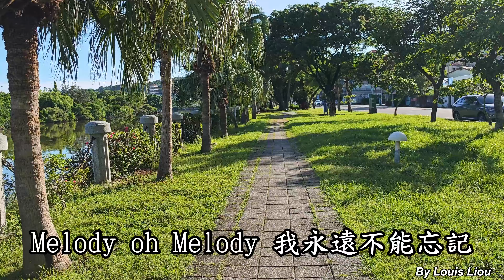陶喆 - Melody(歌詞) 4K HDR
陶喆世界巡迴演唱會「𝐒𝐨𝐮𝐥𝐏𝐨𝐰𝐞𝐫 𝐈𝐈」將於2024年11月9日在台北小巨蛋開唱，暌違10年，即將第4度踏上這個極具意義的舞台，粉絲早已手刀準備迎向這場搶票大戰，演唱會門票在9月14日中午開賣，就立刻傳出好消息宣告秒殺完售，社群上許多粉絲無緣順利購票，大嘆瞬間就被搶光光了。
對於演唱會快速sold out 的好成績，陶喆表示：「非常開心！」面對粉絲期待敲碗再加場，陶喆也回應：「有聽到很多歌迷的期望，自己也希望把 Soul Power 帶到更多人面前，覺得很感動，正在努力，希望有好消息。」